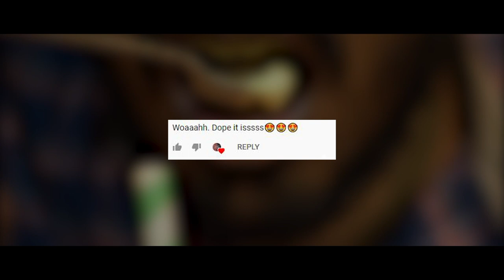Kuruma Kuruvinga 1k | Impromptu Video |Abhishek Pughazh | Adithya Sriram | JG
Phew! 1 K Subs might seem like a small number but to be honest, naaku thalliruchu! More good things are coming. stay with Us.

Vocals: Abhishek Pughazh, Adithya Sriram
Music programming, Mixing mastering: Adithya Sriram
Camera and Cuts: JG
Digital Marketing: Then Kaviarasu